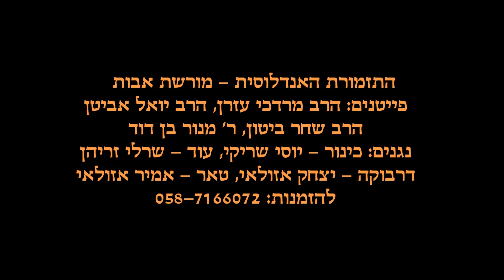שירת הבקשות בנוסח מרוקו - פר' בשלח חלק ד' - MORESHET AVOT ANDALUS ORCHESTRA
תזמורת האנדלוסית "מורשת אבות" - בקשות בבהכנ"ס משכן מאיר ירושלים - תשע"ו
הפייטנים: הרב מרדכי עזרן, הרב יואל אביטן, הרב שחר ביטון ר' מנור בן דוד.
נגנים: כינור- יוסי שריקי, עוד-שרלי זריהן, דרבוקה-יצחק אזולאי, טאר-אמיר אזולאי.
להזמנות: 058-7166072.